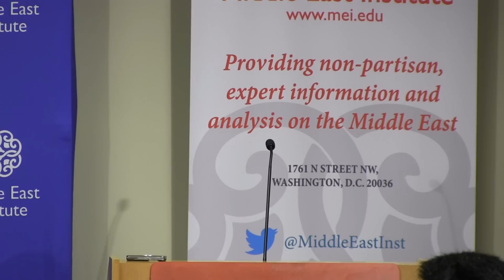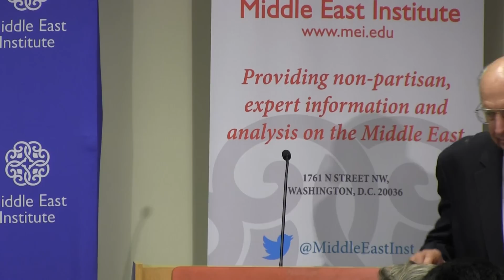Preventing Violence in the Name of God: The Role of Religion in Diplomacy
August 14, 2014 - At a time when religious violence inflames much of the Middle East, the question of how diplomacy and religion can interact takes on high operational importance. What is the Department of State doing to fulfill Secretary Kerry's instructions? What are the scope and limits of cooperation? Jerry White (Conflict and Stability Operations, Department of State), Arsalan Suleman (Organization for the Islamic Conference, Department of State), and Ambassador Thomas R. Pickering (former Undersecretary of State) joined MEI and Carnegie to discuss these questions. The panel was moderated by MEI Scholar and retired Foreign Service officer Allen Keiswetter.